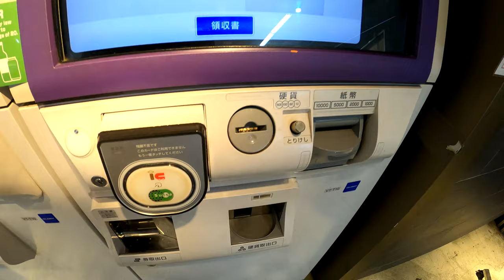【駅そば探訪】上野駅 国産二八蕎麦 蕎香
東西「駅そば」探訪
国産二八蕎麦 蕎香 エキュート上野店
JR上野駅（改札内）　エキュート上野（3階）内
月～土／7:00～23:00 LO: 22:45
日祝／7:00～22:30 LO: 22:15